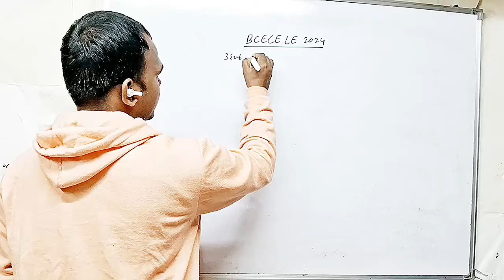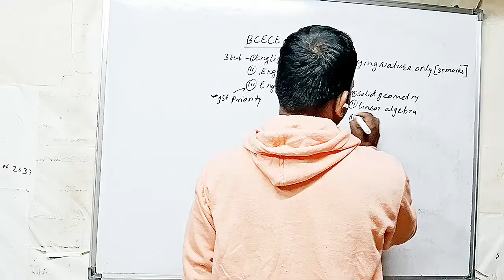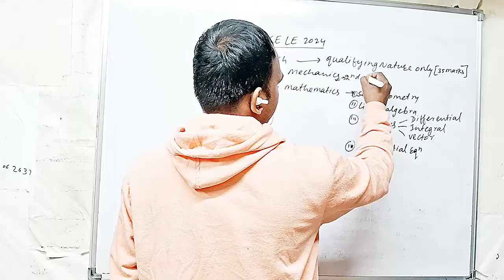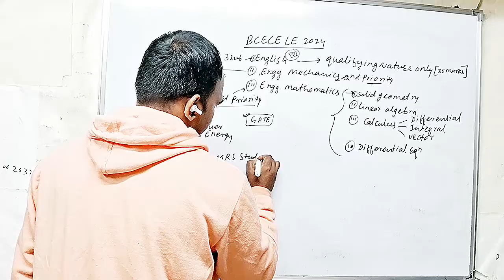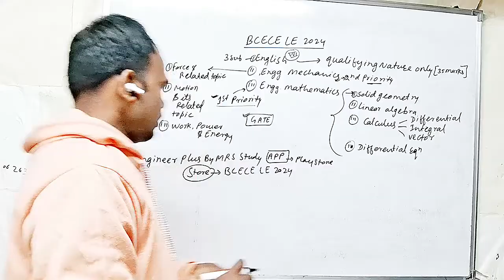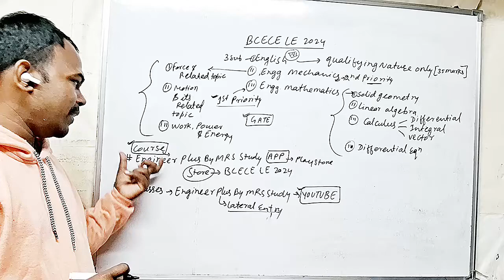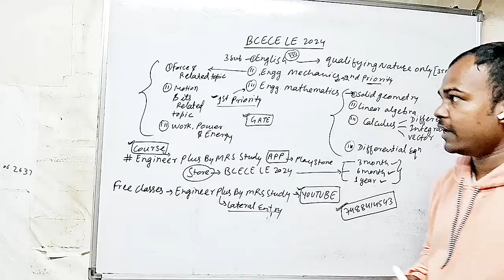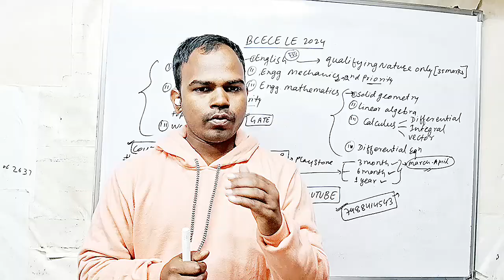BCECE LE 2024 | Bihar Lateral Entry 2024 | English is Important Subject | Mathematics makes Ranker?